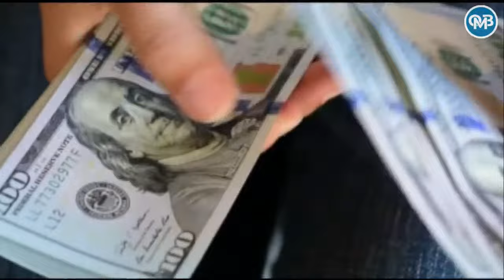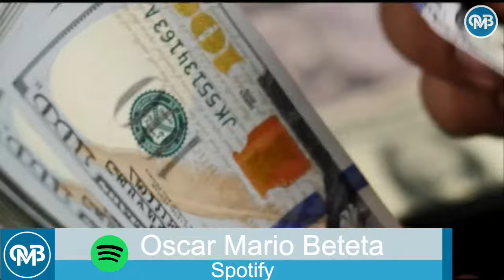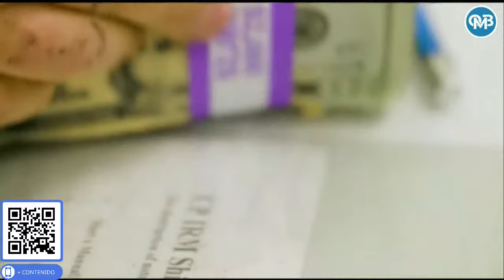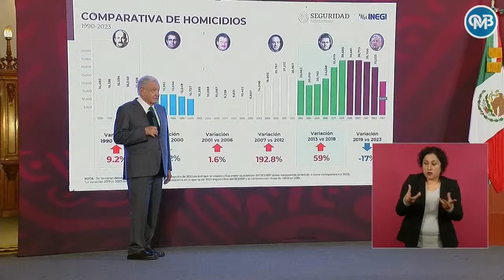Arrancan precampañas en CDMX, Jalisco y Yucatán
Grupo Fórmula